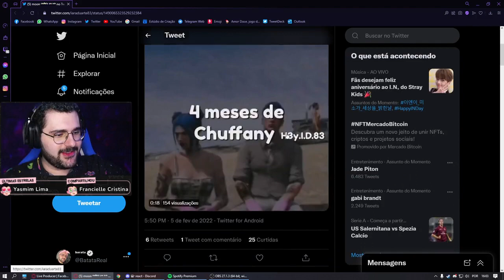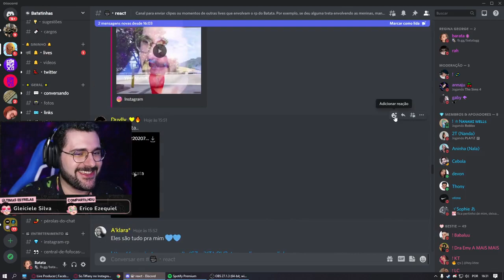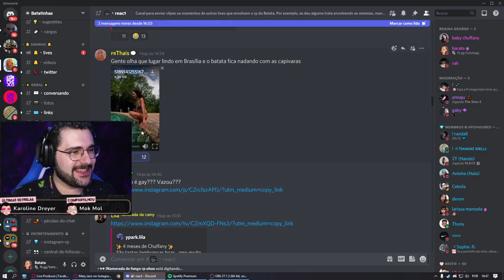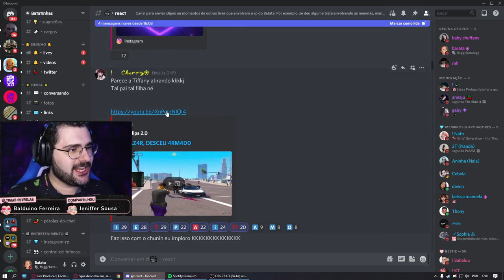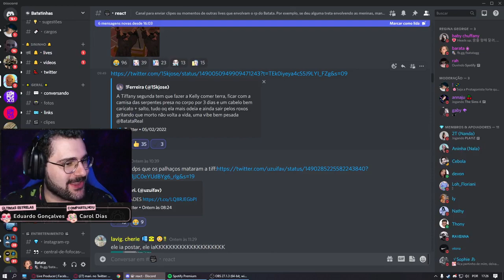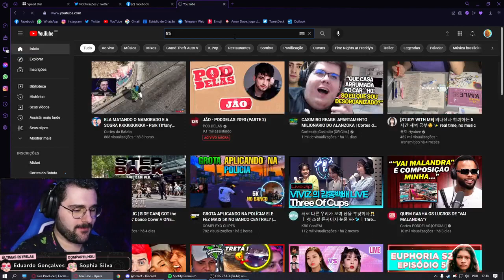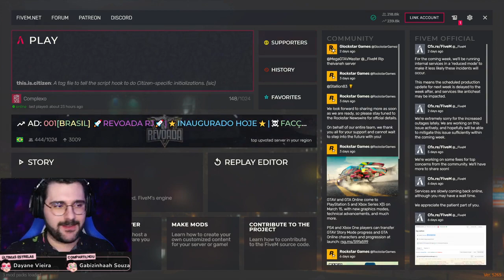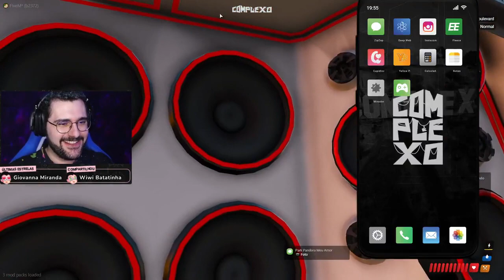TERMINEI COM O MEU NOIVO? *pedi um tempo* - Park Tiffany GTA RP